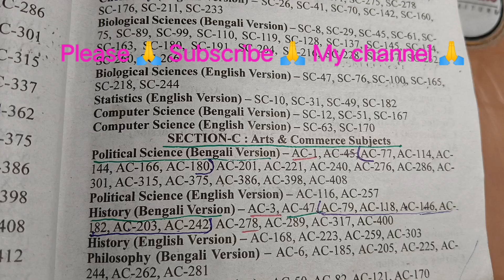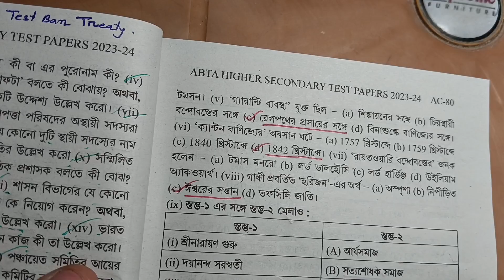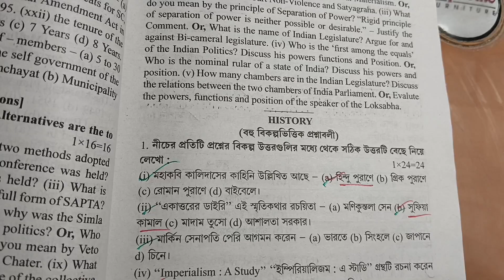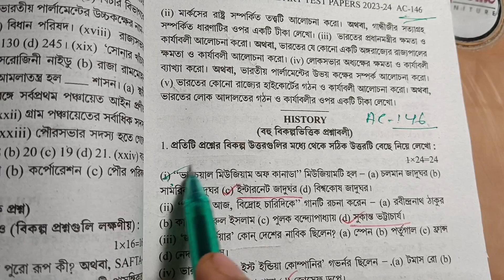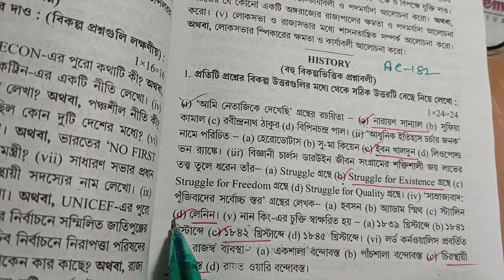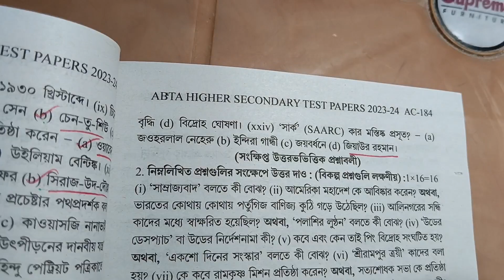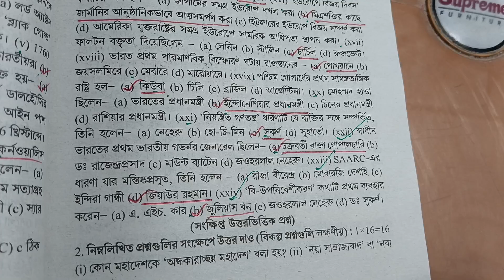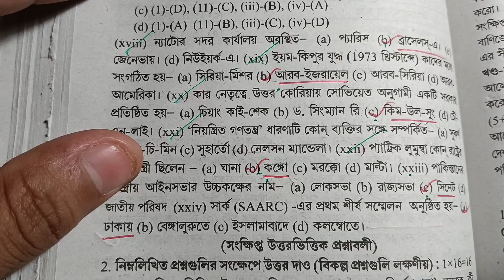HS Abta Test Paper solved History 2024 Page AC 79,118,146,182,203,242|Abta Test Paper 2024 Class 12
HS 2024 history ABTA Test Paper Solove Page AC 79,118,146,182,203,242/Class 12 ABTA Test Paper history page AC 79,118,146,182,203,242

_8Pfayqlxv8uloypFc(উচ্চ মাধ্যমিকের ABTA এর সমাধান)

in this video class 12 ABTA Test Paper Solve 2024 page AC  79,118,146,182,203,242 and HS 2024 history ABTA Test Paper Solove Page ac 47
HS history MCQ SAQ answer page ac 79,118,146,182,203,242 2024,
class 12 geography abta test paper solve page AC 79,118,146,182,203,242,
hs history abta test paper 2024
hs history mcq saq abta test paper page AC 79,118,146,182,203,242,
history abta 2024 test paper page 79,118,146,182,203,242,

2024 abta test paper history page 79,118,146,182,203,242,,
Hs history abta short question suggestions 2024,
hs, history final suggestions 2024,
উচ্চ মাধ্যমিক টেস্ট পেপার ২০২৪
উচ্চ মাধ্যমিক টেস্ট পেপার ইতিহাস পৃষ্ঠা ৭৯,১১৮,১৪৬,১৮২,২০৩,২৪২